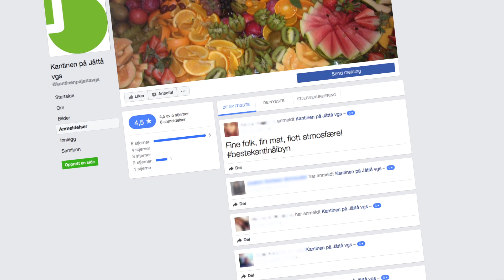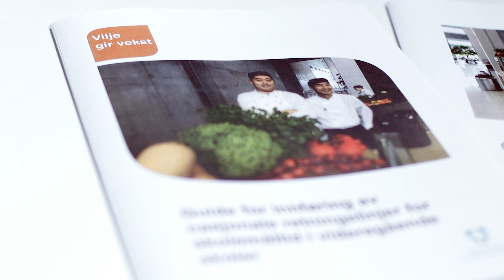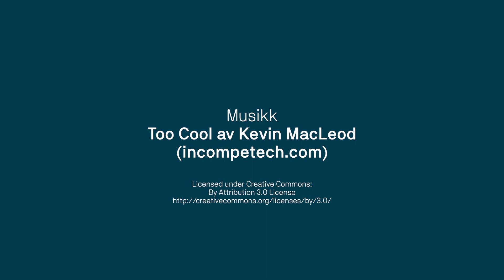Sunne kantiner i Rogaland, et pilotprosjekt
Opptakene er gjort ved Jåttå VGS
Filmen er produsert av Senter for nye medier ved HVL for Nasjonalt senter for mat, helse og fysisk aktivitet